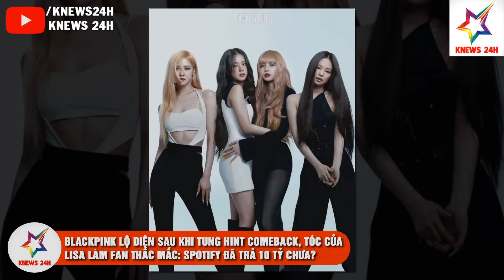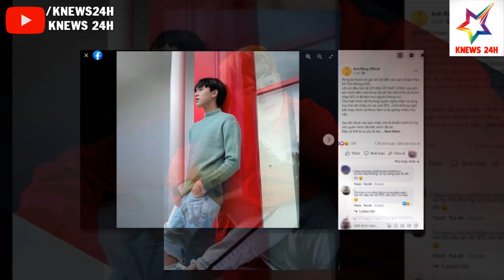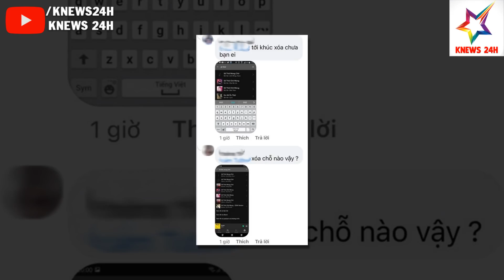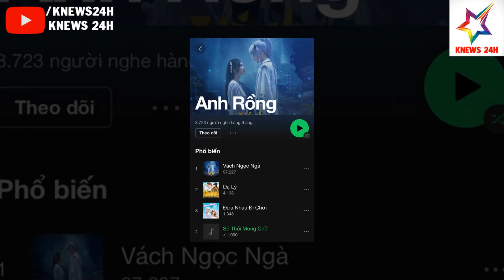3 Giờ Sáng, Producer Đình Đám Nhá Giọng Lisa (BLACKPINK) Trong Sản Phẩm Debut Khiến Fan Tỉnh Ngủ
3 Giờ Sáng, Producer Đình Đám Nhá Giọng Lisa (BLACKPINK) Trong Sản Phẩm Debut Khiến Fan Tỉnh Ngủ | KNEWS 24H